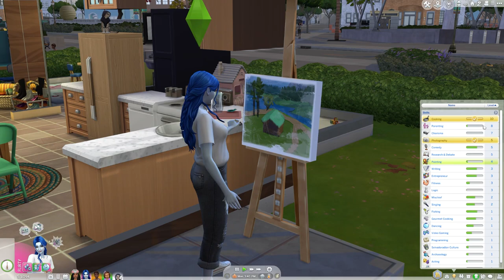S10E31 She Got Fired!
Feel free to suggest a Legacy Challenge that we could tackle with Maeve! :)